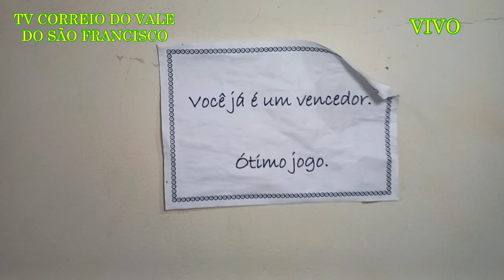VESTIÁRIO E ENTREVISTA COM O TÉCNICO VLADIMIR CALDEIRA, APÓS ESTRÉIA COM VITORIA POR 1 X 0 BORUSSIA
TV CORREIO DO VALE DO SÃO FRANCISCO
 JANUÁRIA-MG
PROGRAMA MONTE CASTELO ESPORTES  - 29/04/24
         VESTIÁRIO E ENTREVISTA COM O TREINADOR VLADIMIR CALDEIRA, APÓS ESTRÉIA COM VITORIA POR 1 X 0 SOBRE O UNIÃO BORUSSIA PELA  7ª COPA REGIONAL.
FAMILIA  - FÉ  - DEMOCRACIA SEMPRE.  LUTAMOS PELA LIBERDADE DE EXPRESSÃO E CONTRA A REGULAÇÃO DA MÍDIA.